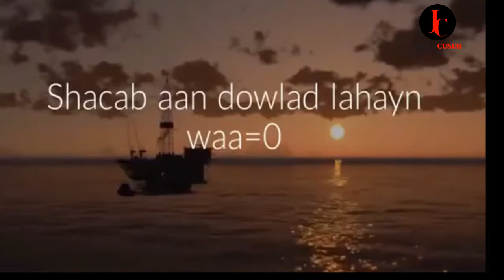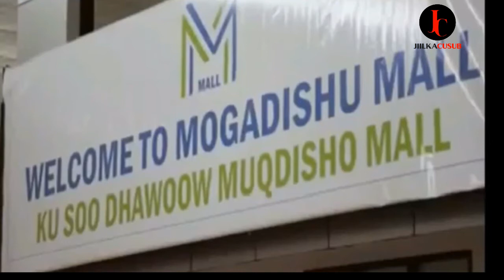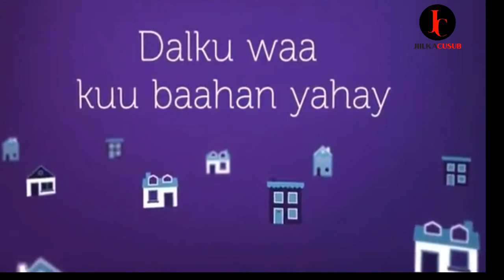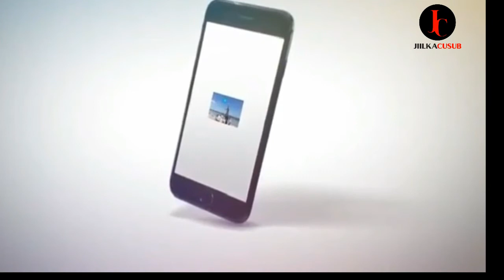SOMALIA OO KU SOCOTO WADADII HORUMARKA IYO BARWAAQADA - SYL - MAAALINTA XURIYADA - JIILKA CUSUB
THANK YOU FOR YOUR SUPORT

JIILKACUSUB Team waa dhalinyaro ku midoobay horumarinta dalkooda, waxa uuna hadafkeenu yahay muujinta quruxda uu leeyahay dalkeena hooyo.
Si,fudud  Jiilkacusub waxa uu idin soo bandhigayaaa muuqaalka ugu qurxoon ee dooqaaga ah.
                              Qancinta daawadayaasheena
JIILKACUSUB Team waxa uu idn balan qaadayaa muuqaalo dareenkaaga badalayo misana kugu dhiiro gelinayo dib u dhiska dalkaaaga hooyo

Bilicda iyo horumarka dalkeena
Caasimada Soomaaliya( SOMALIA ) - Muqdisho - The capital of Somalia-Mogadishu.

Dowlad gobobleydyada dalka.
Gobolka Banaadir ( Muqdisho ) - Puntland - Somaliland -Hirshabelle - Koonfurgalbeed(South West State of Somalia) - jubaland - Galmudug
Caasimadaha maamul Goboleydyada.

Muqdisho (Gobolka Benaadir ) Hargeysa - Kismaayo - Dhuusomareeb (Cadaado si kumeel gaar ah) - Garowe - Jowhar - Bu'aale ( Kismaayo si kumeel gaar ah) - Barawe - (Baydhabo si ku meel gaar ah)

 SIDOO KALE MAGAALOOYINKA UGU KORIISHINKA BADAN.
MUQDISHO -  HARGEYSA - BOOSAASO - GAROWE - KISMAAYO. CADAADO - JOWHAR - BALADWEYNE - BARAAWE - MARKA - BURCO - BOORAMA - SIDOO KALE XEEBAHA SOOMAALIYA UGU QURUXDA BADAN.

Maanta qofkii Dalkaaga dhisayo waxa uu kaaga baahan yahay taageero joogto ah waxaana waajib kugu ah in aad qeybtaada ka qaadato ileyn waxa uu dhisayo waa Dalkaaga🇸🇴

Si,aan wadajir ugu gudano waajibaadka Dalkeena.Fadlan walaal inagu taageer wadaniyadada oo like gareey Muuqaaladeena si,aad inoo garab istaagto👍❤️

Sidoo kale share dheh si,walaalkaaga inagu hadafka ah uu u gaaro.

Waan kaaga mahad celineynaa Taageeradaada joogtada ah😊

Guul iyo Gobanimo ayaan kula jecelnahay❤️🇸🇴

Jiilkacusub Team🇸🇴

 Heesta Calanyahow - Cawaale Aadan Songs.

Calanyahow calanyahow baluugee
xidigta xidigta cadaankee
dhexda kaga cabirantee
cizigii xoriyadeed
lixdankii ku caanbaxoo
inshallahu marbaad curanoo
Rabi soo celin cududaadoo
sida curubta iyo
ubax curdunaad carfi doonta
Oo cizigaagii markale soo celin
cirku hibo furi
dhulku wada cagaaran
colaad laga fayoobaan
inshallahu marbaad curanoo
sida curubta iyo
cishaa imane calanyoow
caalamkoo idil calanyoow
laga cizeyn calanyoow
codkaagu shaqeyni calanyoow
caradaada dahabka calanyoow
shidaalka camiran calanyoow
ceeyriin la soo bixi calanyoow
oo ceyr kaga bogsani calanyoow
inshallahu marbaad curanoo
sida curubta iyo
ubax curdunaad carfi doontaa.

MOGADISHU - GAROWE- CADALE - KISMAAYO - BARAAWE - BELEDWEYN - HOBYO - UBAXA DALKA - GOOBWEYN - BEERTA NABADA - TARGET CENTER GAROWE - MIDNIMO SUPERMARKET - MOGADISHU MALL - XEEBTA CADALE - HORUMARKA IYO BILICDA SOMALIA - JIILKA CUSUB